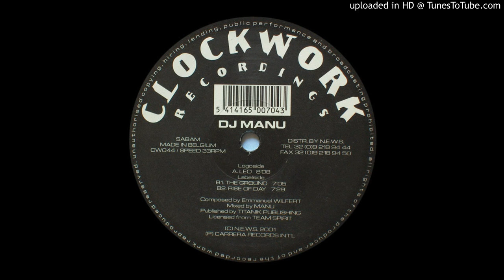DJ Manu - Leo